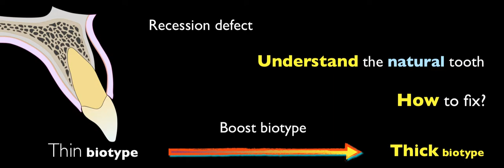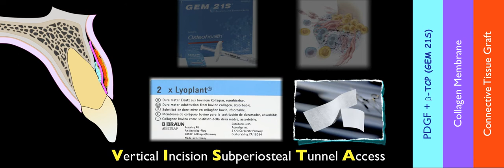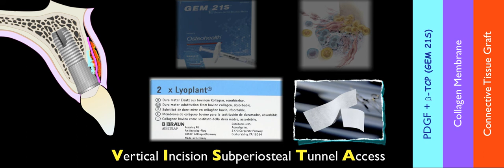VISTA for recession defect